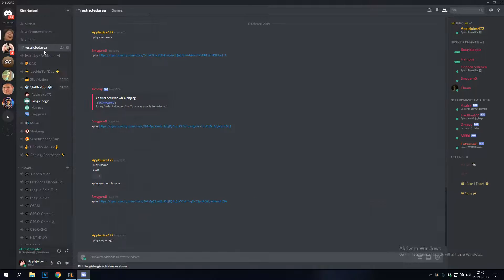THRESH CRAZY MAD LIFE HOOKS! | THEY NERFED THRESH ?? SIKE | IMPOSSIBLE TO MISS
Title: Two Feet - Back Of My Mind